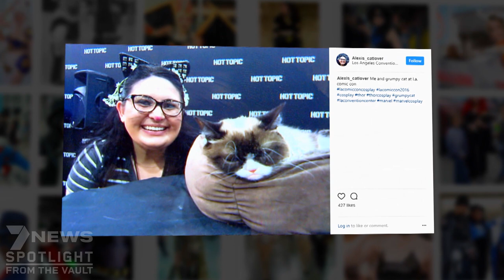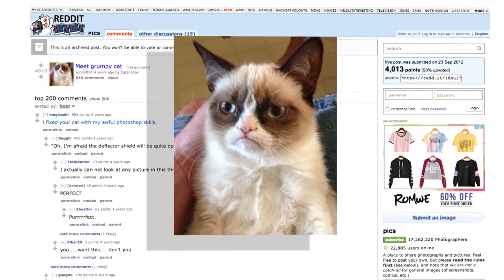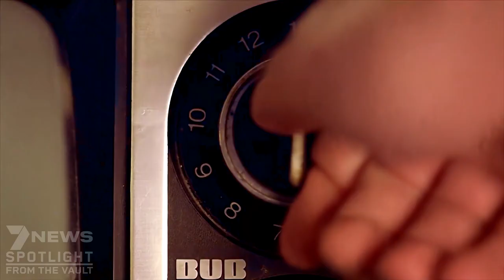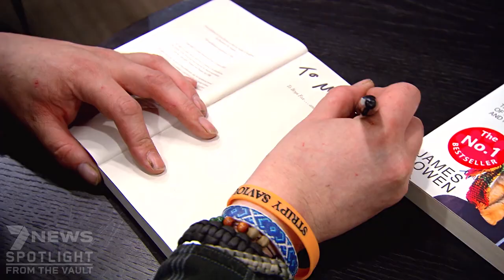Grumpy Cat, Lil Bub and Bob: the million dollar moggies earning plenty of cash | 7NEWS Spotlight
There’s no doubt about it - cats really do make us laugh. Millions upon millions of fans are hooked on them - cute cats, ugly cats, smart cats, dumb cats - they rule the internet, making their owners very rich while making the rest of us smile. As Rahni Sadler reports, they’ve become an industry - a whole new breed of showbiz star - meeting Grumpy Cat, Lil Bub, and an English cat that had a movie made about him. This story originally aired in 2017.

7NEWS combines the trusted and powerful news brands including Sunrise, The Morning Show, The Latest, and 7NEWS.com.au, delivering unique, engaging and continuous coverage on the issues that matter most to Australians. Watch 7NEWS nightly at 6pm and weekdays at 11:30am and 4pm on Channel 7 and 7plus.